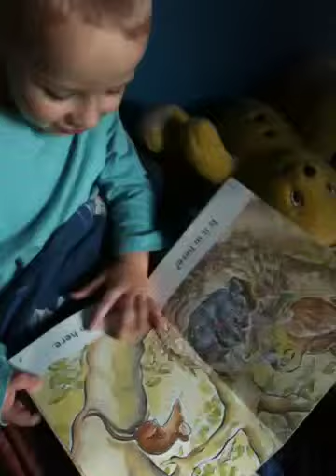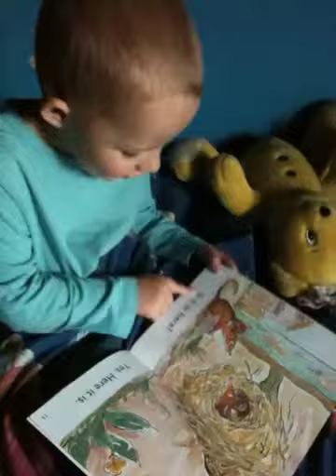Elliot and his 4th red Ginn book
Elliot can independently read yet another red Ginn book.